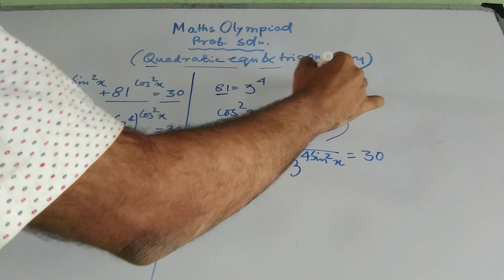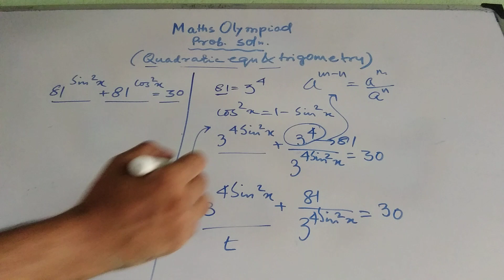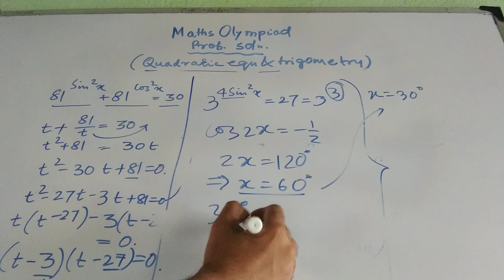Maths Olympiad complex equation:Algebra and Trigonometry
This video explains how to solve a Maths olympiad tricky question involving algebra and trigonometry

trigonometric equation,
maths olympiad questions,
Square root
Quadratic Equations
Coordinate Geometry
Problem Solving
how to
exponential equation,
exponential equations
solve exponential equations
learn how to solve exponential equation quickly,
# olympiad mathematics,
math olympiad,
mathematical olympiad,
math olympiad training,
# learn how to solve the exponential equation,
# math olympiad questions,
exponential equation grade 11,
how to exponential equation,
how to solve exponential equations,
trigonometric equation,
math olympiad question